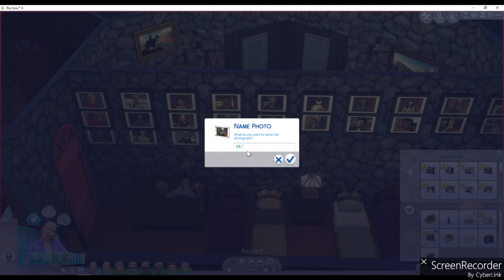100 Baby Challenge 3 - Part 36 - Generation Finale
After Skye Prince hooks up with Thodin, the second generation lady Prince is aged up and revealed.